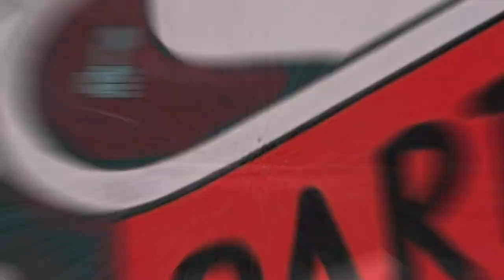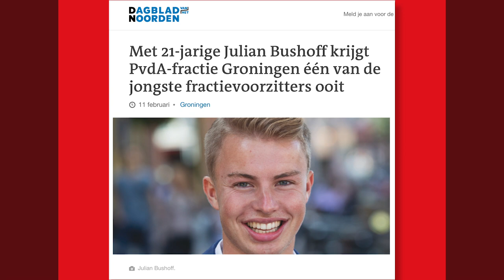Wanneer voelt Max van den Berg het activisme weer opkomen?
Het is in augustus 125 jaar geleden dat in Zwolle de SDAP werd opgericht, de voorloper van de Partij van de Arbeid. Omdat er 125 jaar sociaaldemocratie in Nederland bestaat, maakt de PvdA een vierluik van gesprekken tussen een ervaren PvdA’er en een nieuwe PvdA’er. Wat dreef én drijft hun om zich onvermoeid voor de sociaaldemocratie in te zetten. En wat heeft hun in die rijke geschiedenis geraakt of verrast. Oud partijvoorzitter Max van den Berg en de huidige fractievoorzitter van Groningen Julian Bushof gaan hierover met elkaar in gesprek.

In augustus wordt er elke week een nieuw portret gelanceerd. Naast Max en Julian gaan Jeltje van Nieuwenhoven en Mikal Tseggai, Hetty Niemeijer, Martijn van Moock, Wim Meijer en Ugbaad Kilincci met elkaar in gesprek.